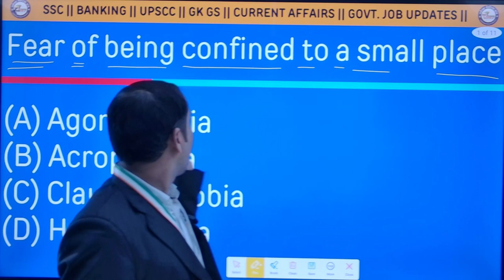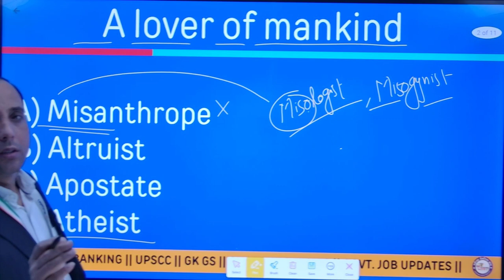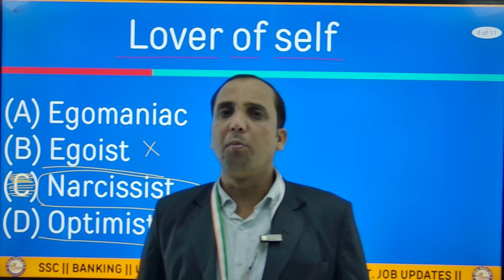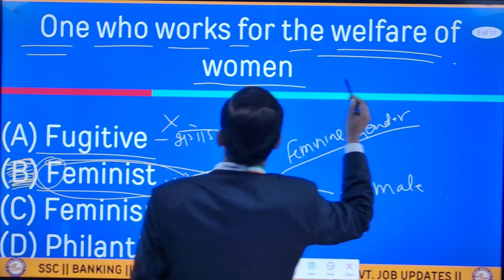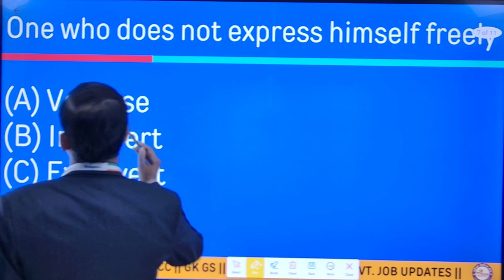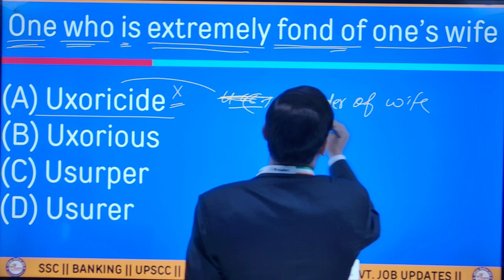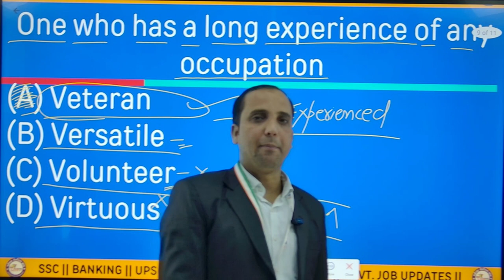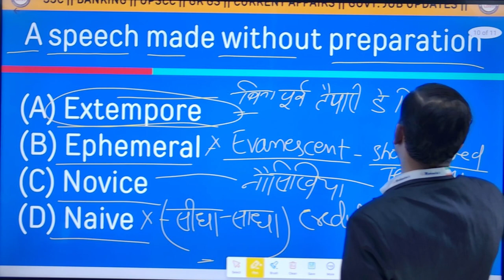one word substitution for competitive exams@MahendraDeoriaBranch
Hello Champs,
महेन्द्रा देवरिया ब्रांच youtube चैनल  आप का स्वागत एव अभिन्दन करता है |
Special Prepration for ⬇ Exams
* SSC CGL
* SSC CHSL
* SSC MTS
*  UP SI
* Delhi Police Constable
* RO /ARO
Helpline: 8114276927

 / mahendrasdeoria

अगर आप हमारे साथ हैं, तो सब कुछ संभव है!आपकी सब्सक्रिप्शन हमारे लिए केवल एक संख्या नहीं है  बल्कि  हमारे और  आपके भरोसा और संबंध का प्रतीक है।

आपको  हमारे साथी बनने के लिए धन्यवाद।
          महेन्द्रा देवरिया ब्रांच